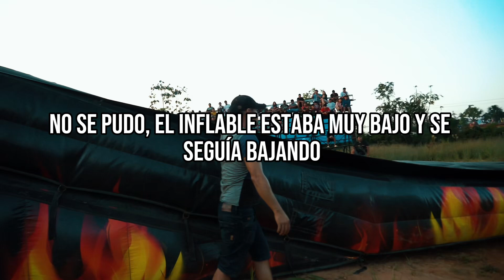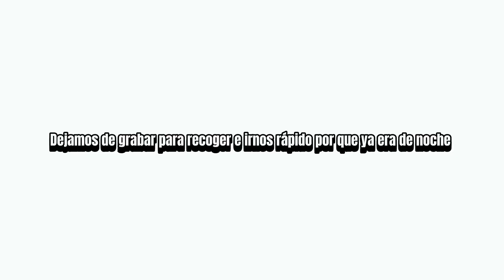CASI NOS QUEMAN LAS MOTOS EN LAS PAMPAS DE PUERTO MALDONADO 😖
Luego de haber llegado a dar el show, el organizador se dio a la fuga con el dinero de las entradas.